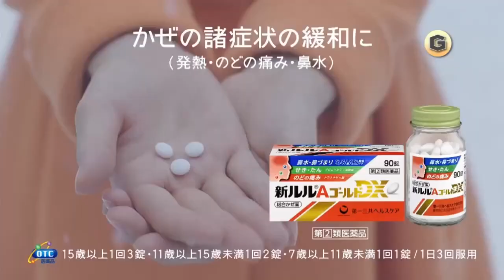【第四五共】 松本匡生 新ルルAゴールド CM 【布団ちゃんmad】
「何か料理を作らないと…」

かぜ薬「ルル」のイメージキャラクター、バツイチの “ルル娘” に松本匡生が決定。